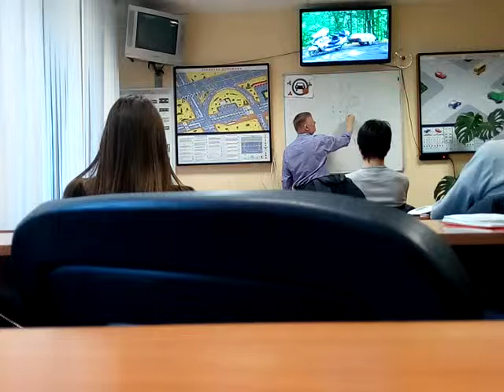Автошкола Stellar Минск, лекция #18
Автошкола Stellar. Минск, Матусевича, 70. Преподаватель Василий Иванович. ПДД Беларусь 2017